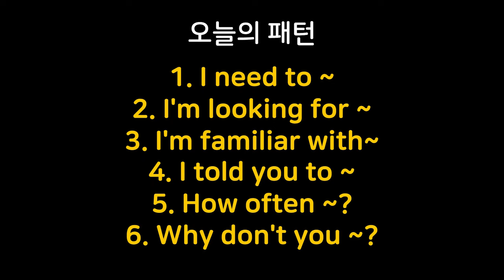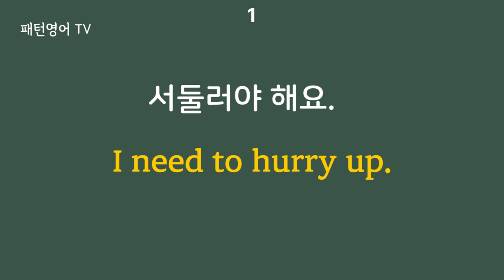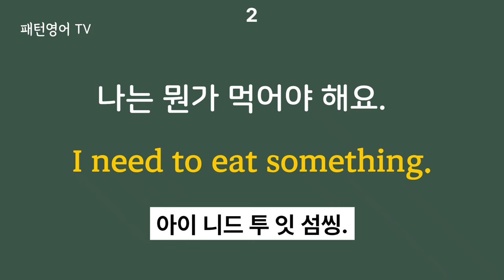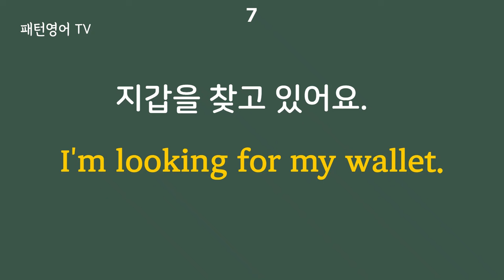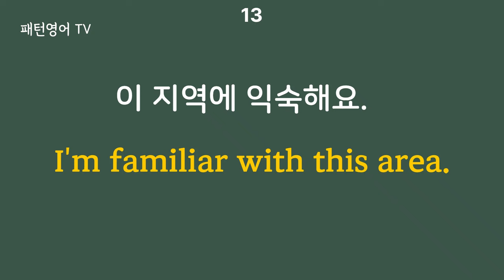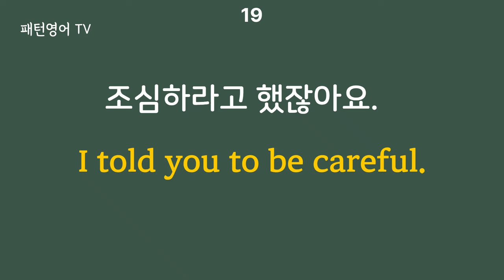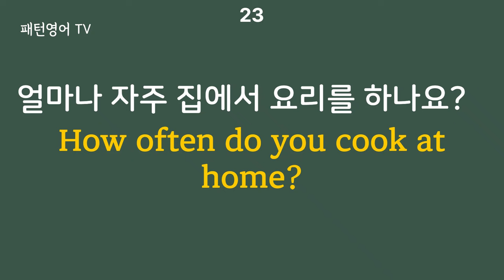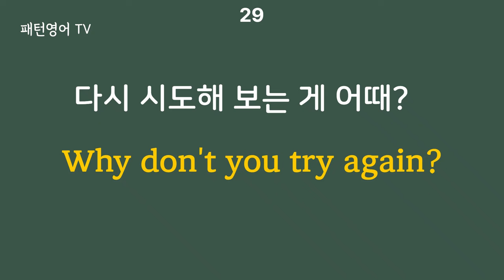#167 매일 들어보세요 영어가 술술 나와요 | 패턴영어 30문장 | 생활영어 | 영어회화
1. I need to ~
2. I'm looking for ~
3. I'm familiar with~
4. I told you to ~
5. How often ~?
6. Why don't you ~?